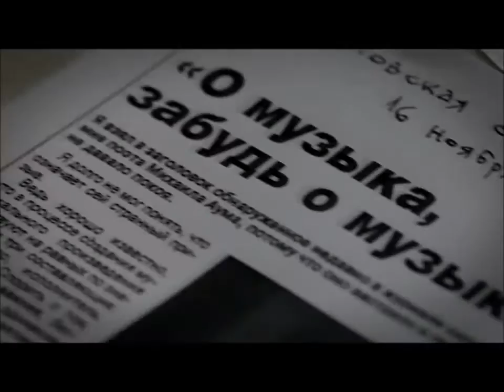B2FB Millennium Trailer scored by Mark Snow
The winning entry to the Back to Frank Black Millennium Movie Trailer competition. The video was scored with original music by X-Files/Millennium composer Mark Snow. The winning entry was sent in by Jussi Saarikkomaki.